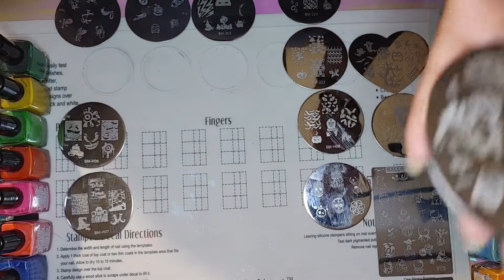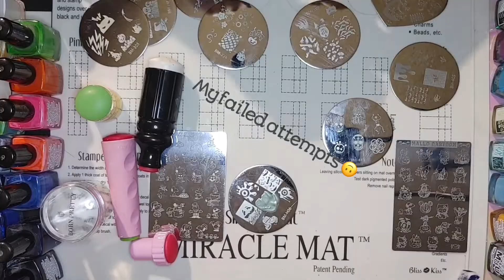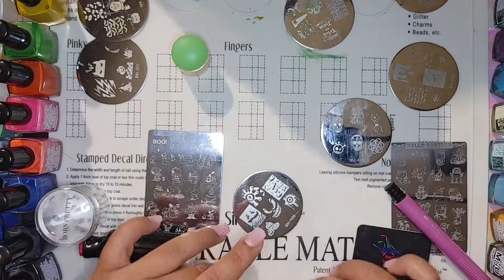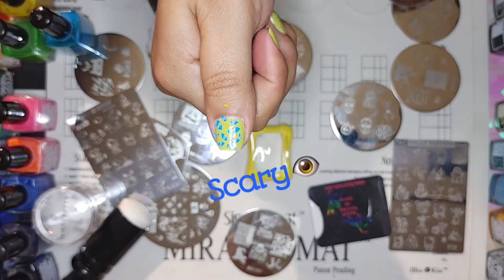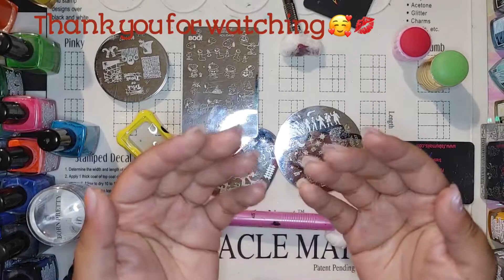Sampling Halloween stamping plates and polish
Hey Rogue Fans!
Hope you guys are enjoying these nail videos as Debs and I have so much fun with these Halloween stamping plates!
I would like to mention the items we used are:
* Konad Stamping plates
* Mundo de Unas Stamping plates and polishes
* Bundle Monster plates
* Bliss kiss Miricle Mat
Debs and I have exciting new things coming our way and can't wait for you to see!